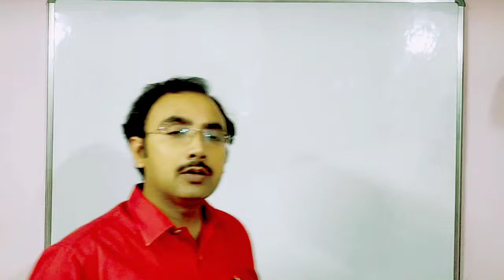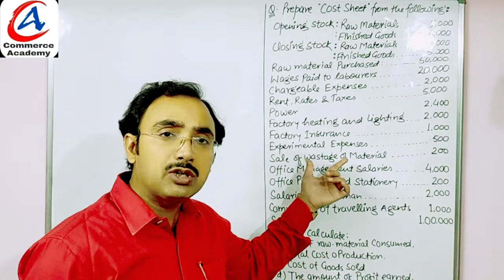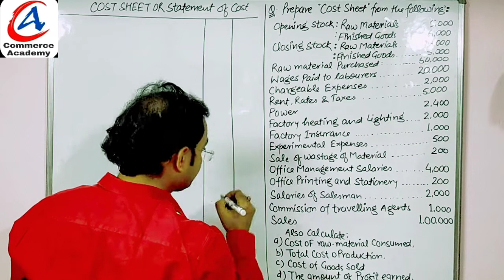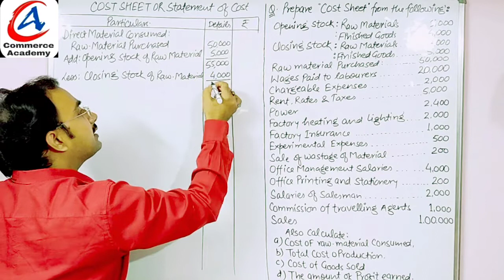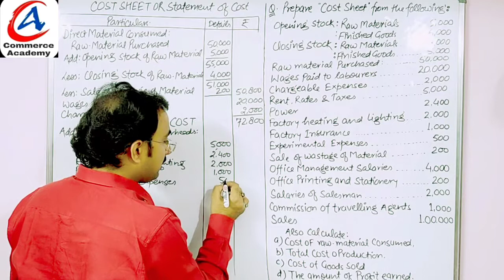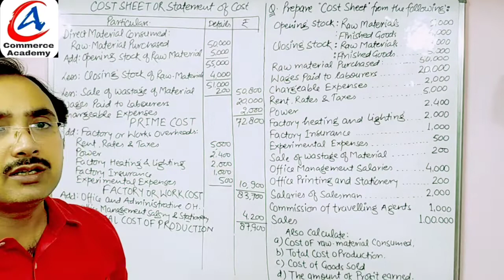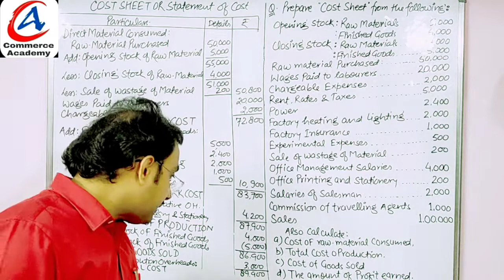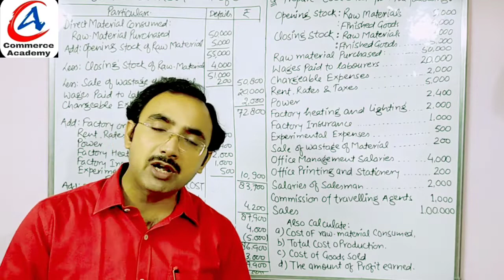#3 Costing Accounting I Practicals on Cost Sheet I Part 3 I CA, CS, CMA & B.Com, M.Com I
#3 Costing Accounting I Format of Cost Sheet I Part 3 I CA, CS, CMA & B.Com, M.Com
Under this Video we will learn: